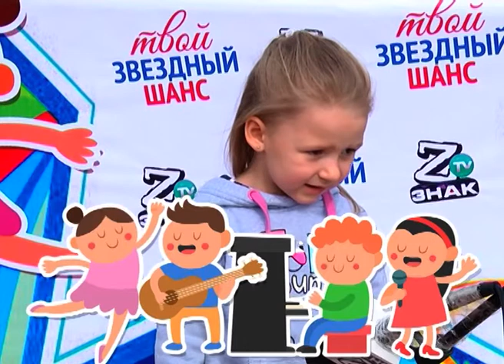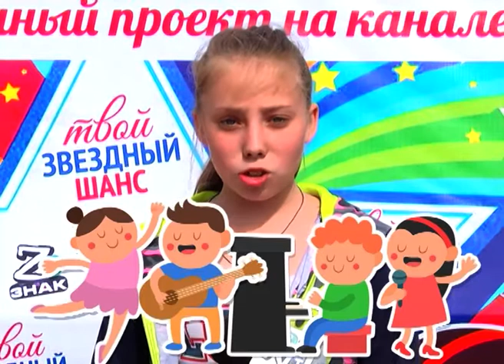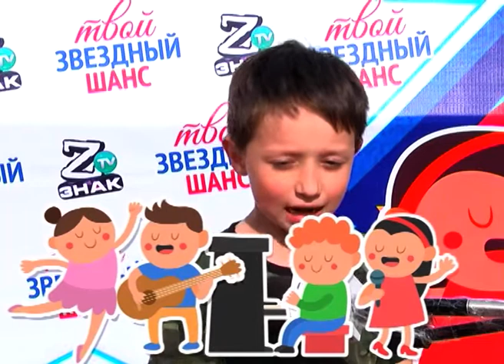ТВОЙ ЗВЕЗДНЫЙ ШАНС (ВТОРОЙ ВЫПУСК 2017)